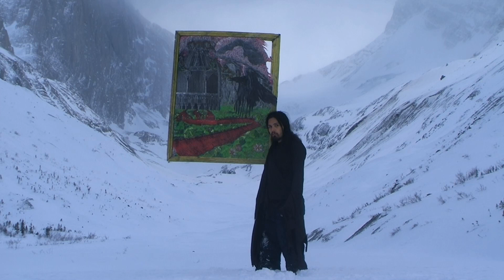Is love rational or irrational? (Rational of course)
In this video I will be arguing that high quality love is highly/primarily rational, and we get to explore my new logic model.